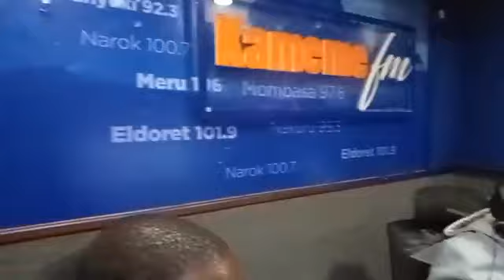Kigooco LIVE NONSTOP